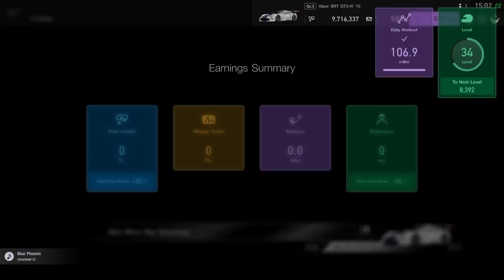Third GTSport Online Race. First GTSport Online Win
Qualified 7th in my third GTSport online race. Ive been hesitant to play online because I still need a lot more practice but I was itching to get in some races. My first and second races I placed 3rd.There were some times that I became ghosted and it saved me from losing a ton of time and in one instance would have surely ended my race. Im guessing this is because I am in the beginner bracket so it may be more lenient.  For much of my 3rd race I expected to place 4th or 5th. On the final turn of lap 9, one of the lead cars  hits the wall and his race is over. I then see the second place car has received a penalty. At this point Im thinking Ive got another 3rd place finish. Then I see the first place car has a penalty as well. Now Im excited that Ive got a pretty decent chance at second place. But then I slipstream past the 3rd place car and am sitting behind the first and second place cars that both have penalties. Im getting excited and telling myself "Hit your marks. If I dont make a mistake, I have a very good chance of winning this". After the final turn, I am preparing for the car in front of me to break hard to serve his penalty before passing the finish line. Instead he rams the second place car into the inside wall. I cross the finish in first place with second place at me left fender.  First victory feels so good.